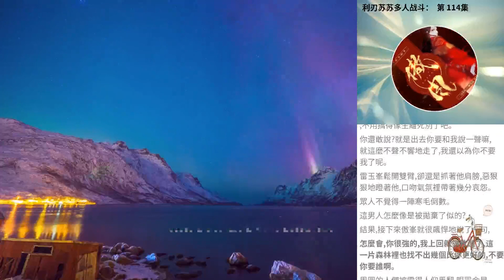利刃蘇蘇多人戰鬥： 第 114集